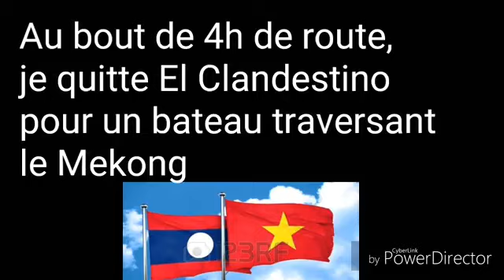Road Trip Pakse Don Det Laos